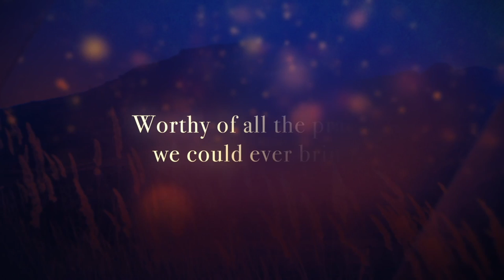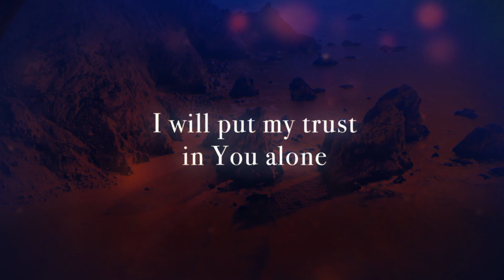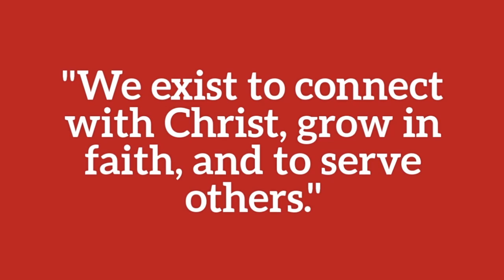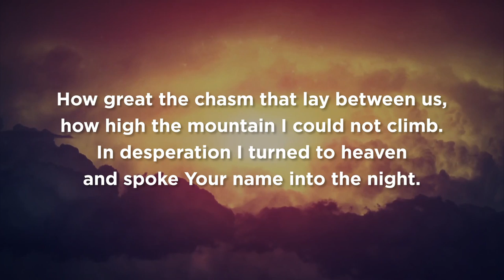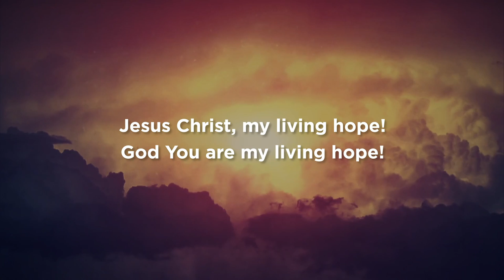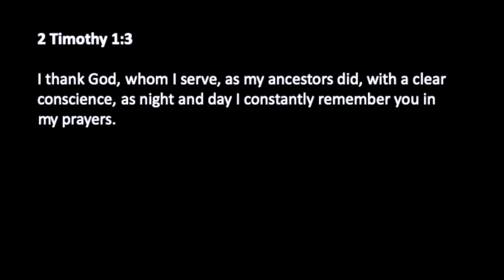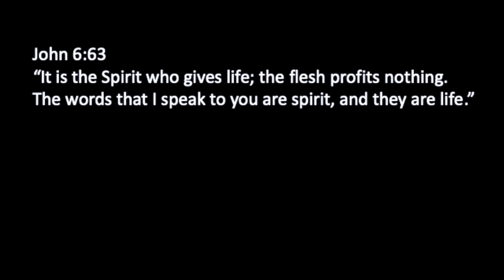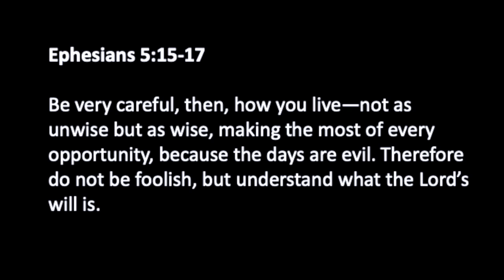Sunday Worship - April 19, 2020 - 1pm